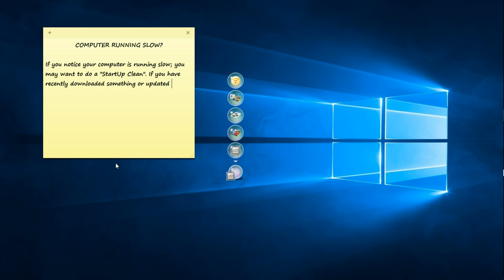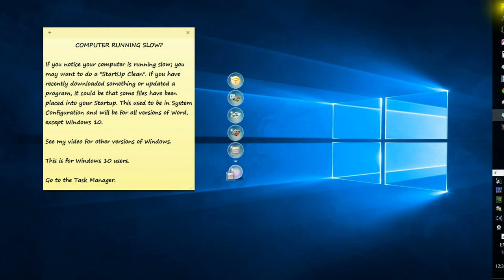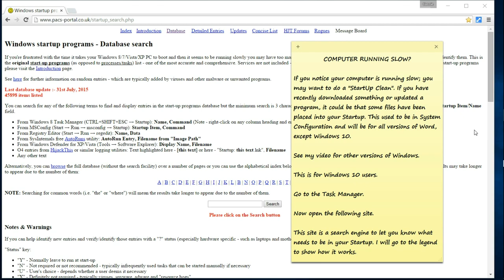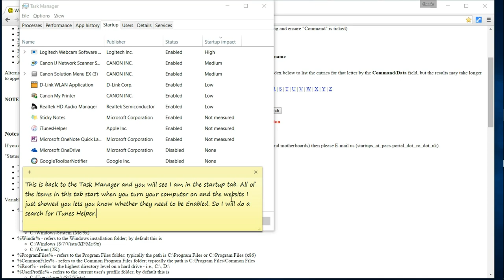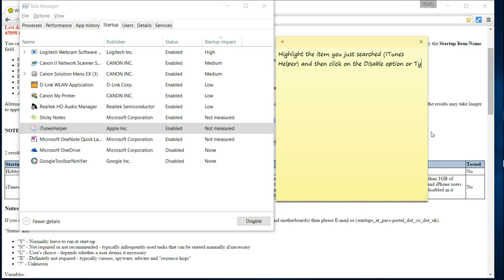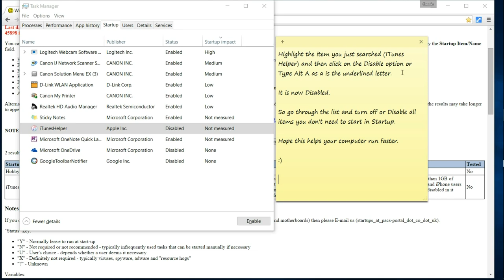Computer Running Slow - Windows 10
Is your computer running slow? This tutorial is for you. Even if you haven't updated a program it is a good idea to check and clean out your startup menu. This is for Windows 10 Users, I have a separate tutorial for other users. Startup Menu is in Task Manager in Windows 10, but in System Configuration in other versions of Word.

Song is: Let's Do It by Topher Mohr and Alex Elana